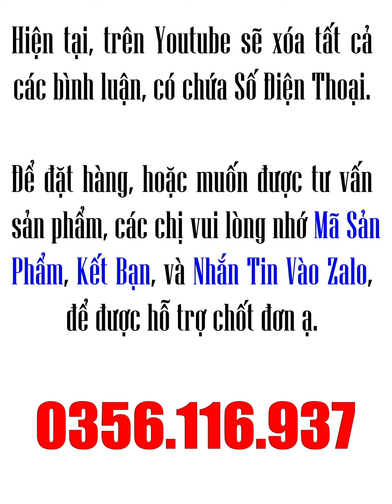Đầm Dự Tiệc Trung Niên Cao Cấp Giá Rẻ - TTV1342 Thời Trang Trung Niên 2023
* Để đặt hàng ( hoặc muốn được tư vấn ) chị vui lòng nhớ mã sản phẩm Hoặc chụp hình sản phẩm
kết bạn nhắn tin vào zalo: 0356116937 giúp shop để được chốt đơn ạ!
* Hệ Thống TTV Store
- MỞ CỬA: 8H SÁNG - 21H TỐI
 🌎 817 Quang Trung, Phường 12, Q Gò Vấp, TP.HCM
 🌎 439 Luỹ Bán Bích, P. Hiệp Tân,Q Tân Phú,TP  HCM.
 🌎 22 Phú Lợi , P Phú Hòa , TP Thủ Dầu Một, Bình Dương .
TTV STORE là thương hiệu thời trang đã được đăng ký và được bảo vệ bởi cục sở hữu trí tuệ việt nam
Chuyên cung cấp sỉ lẽ thời trang công sở nữ, váy đầm trung niên thiết kế độc quyền. và cập nhật những mẫu mới theo xu hướng hiện đại.
Chất lượng luôn được đảm bảo, giá cả hợp lý nhất.